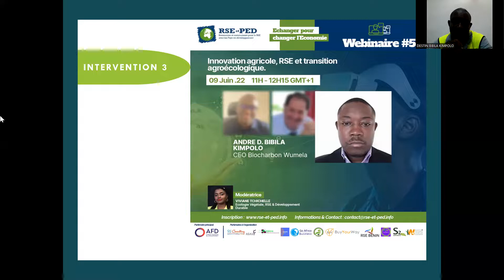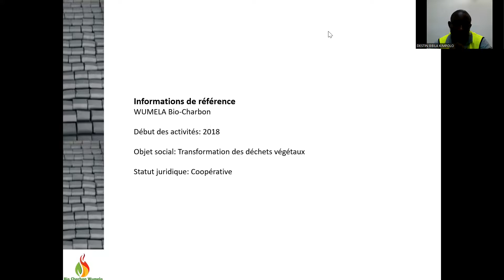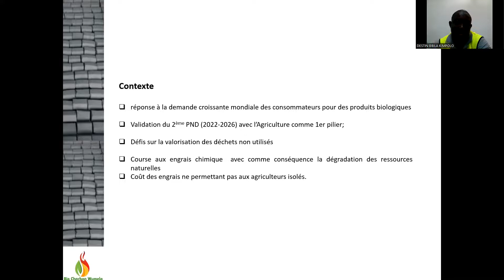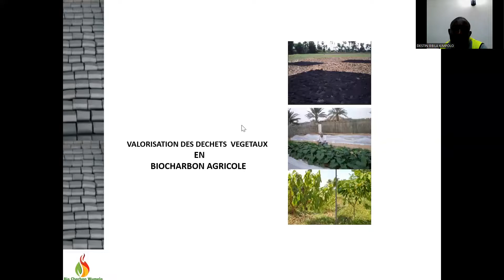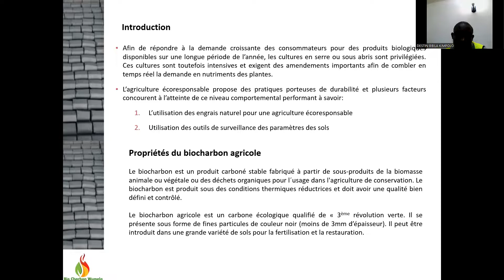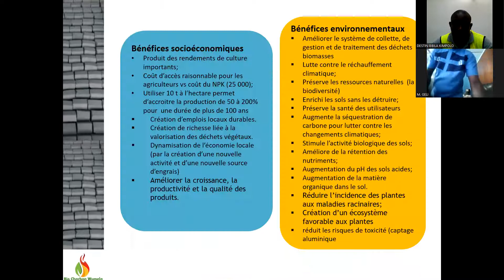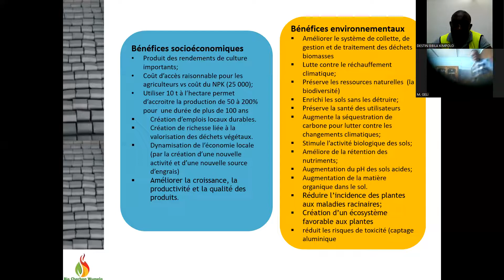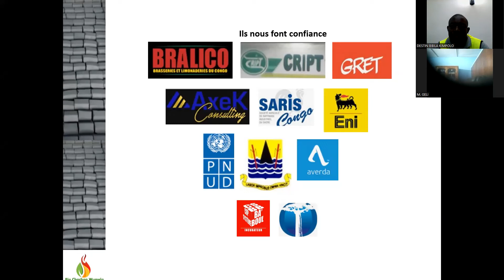André Destin BIBILA KIMPOLO, CEO Biocharbon Wumela, [République du Congo]